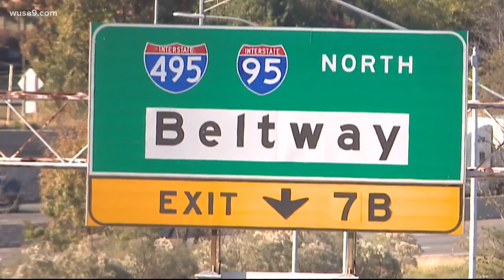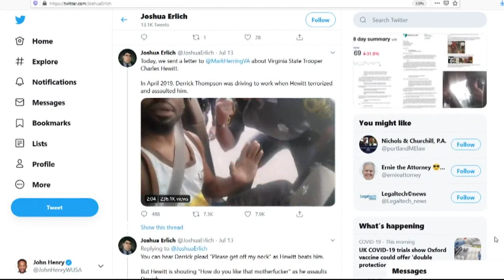VA trooper under investigation after video shows him dragging Black driver out of his car by the nec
In the video, VSP trooper Charles Hewitt can be heard telling the driver he will get his 'a** whooped.' VSP has placed Hewitt on administrative leave.